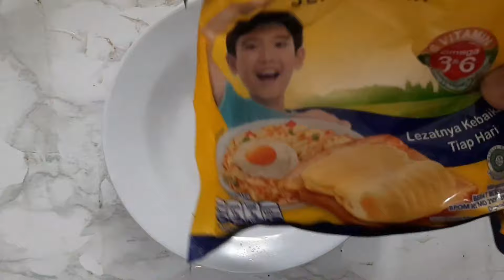Resep Ikan Bakar | Cara Membuat Ikan Kuwe Bakar Gurih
Assalamualaikum..
Video kali ini aku mau berbagi resep Ikan Kuwe Bakar dg bumbu yang simple tp rasanya enak..cobain yukk😘

Resep :
Bumbu Halus
● 3 siumg bawang merah
● 3 siung bawang putih
● 1sdt ketumbar
● 1sdt Garam
● 1 Jempol Jahe

Bumbu Oles
● 1sdt ketumbar bubuk
● 1sdm Mentega

Happy Cooking❤